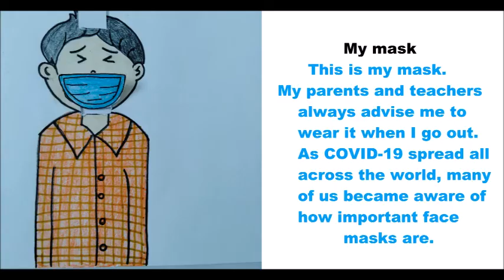Kids Reading // My Mask.